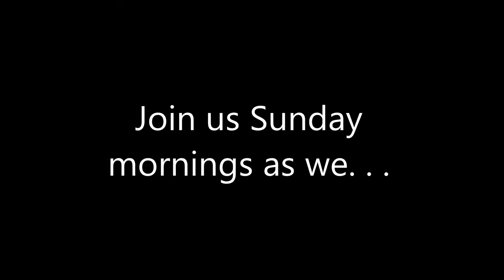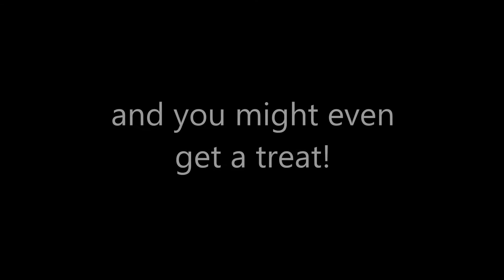HPC Children's Music Assembly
We hope that all children ages 2 - 5th Grade will join us for the Sunday School Music Assembly every Sunday at 9:45. Here are just a few reasons why your children should be a part of this time.